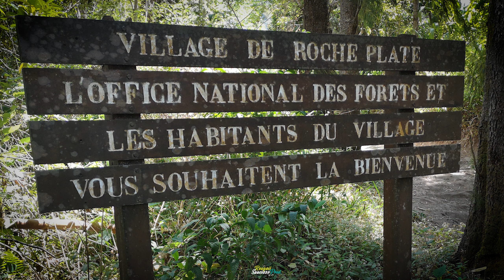La Rivière des Remparts (Hike and Fly)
Un des endroits les plus sauvages de l'ile de la Reunion .
Accrochez vos ceintures, chaussez vos basquettes et bienvenue "into the Wild"